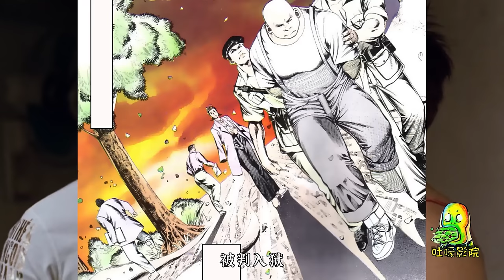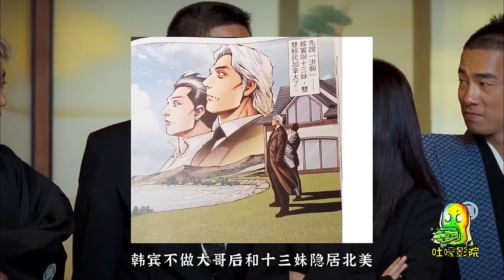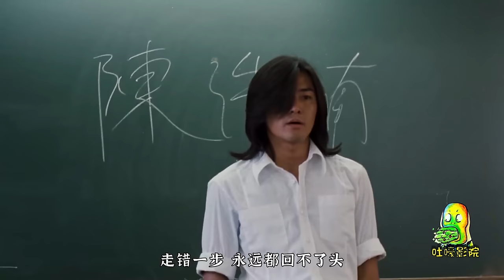【吐嚎】《古惑仔》電影裡未交代的主角最終結局，慘！僅2人善終，出來混總是要還的！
《古惑仔》相信是不少朋友的少年回憶，而陳浩南、山雞主角團隊最終的結局是什麼呢？
今天吐嚎我就來盤點一下電影裡沒有交代但漫畫裡提到的古惑仔主要人物的結局！

歡迎大家收看和訂閱吐嚎影院~
在這裡你可以看到最奇葩最腦洞的電影！